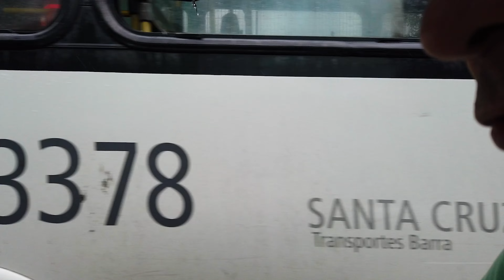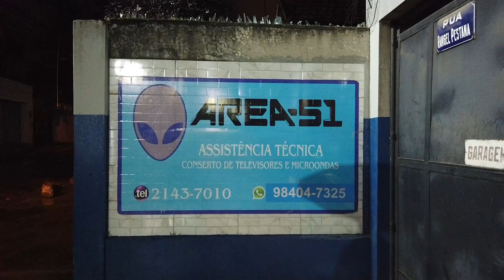⁴ᴷ⁶⁰ Chuva "forte" em Bangu na Área 51